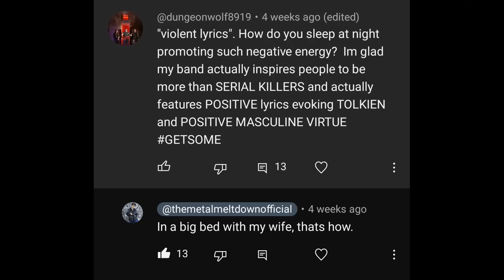My Top 10 ALL TIME MOST HATED Metal Bands!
Happy birthday to me indeed.